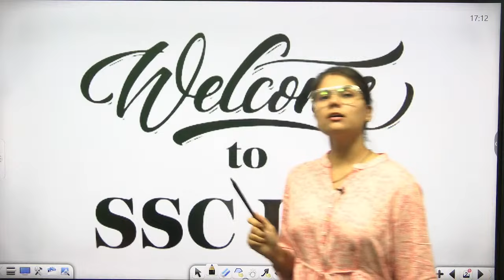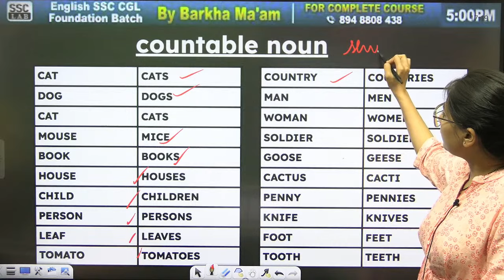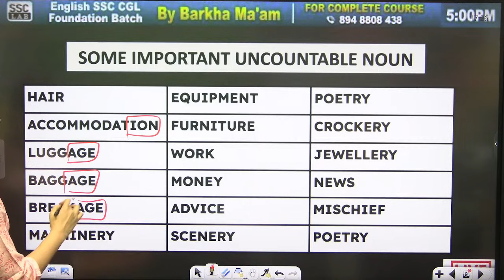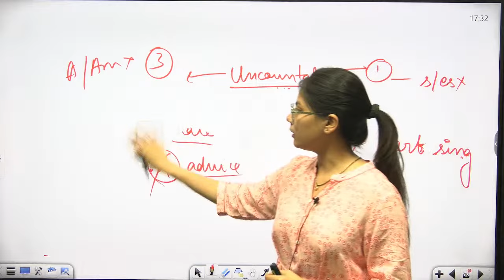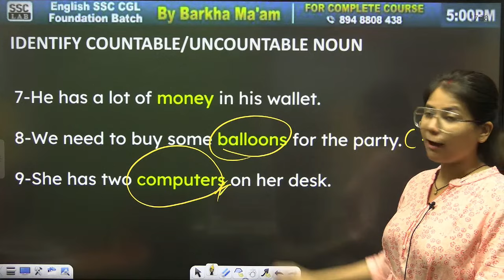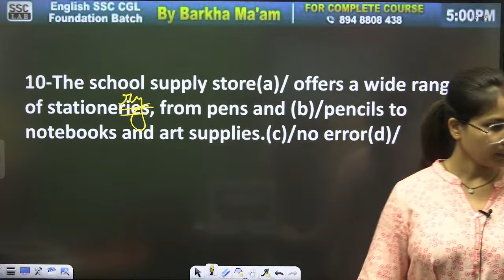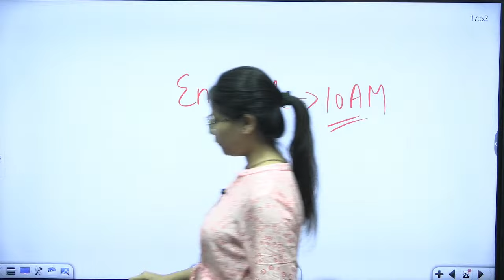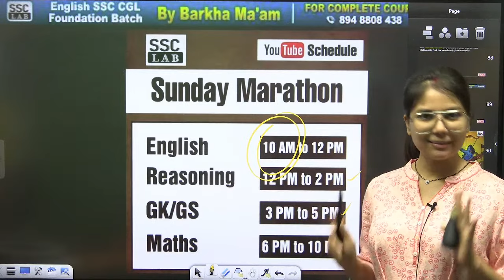SSC CGL ENGLISH 2024 | NOUN ENGLISH GRAMMAR | NOUN EXAMPLES | ENGLISH BY BARKHA MAM